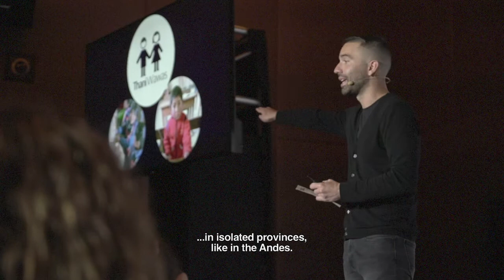Michelangelo Cestari, Gustu: “We can change the world through food”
Michelangelo Cestari of Gustu in La Paz, Bolivia, spoke at 50BestTalks "Latin America: united by food" in Bogota, Colombia, in October 2017.

Five years after he arrived in La Paz with chef Kamilla Seidler to set up Gustu, restaurateur and entrepreneur Michelangelo Cestari  talks about how the project began, why it is now ready to flourish on its own and where he plans to roll out the concept beyond Bolivia.

Click on the bookmarks below to see key moments:
04:22 The four pillars of Melting Pot Bolivia
06:16 Melting Pot Bolivia
11:49 Manq'a
16:53 Marsia Taha and Mauricio Lopez of Gustu
19:20 Andres Letrado and Santiago Castaneda of Manq'a

Cestari spoke at the 50BestTalks "Latinoamerica: unida por la comida," part of Latin America’s 50 Best Restaurants 2017, sponsored by S.Pellegrino & Acqua Panna, alongside Malena Martínez of Central and Sergio Meza and Nicolás López of Villanos en Bermudas.

1 Maido, Lima, Peru
2 Central, Lima, Peru
3 D.O.M., São Paulo, Brazil
4 Pujol, Mexico City, Mexico
5 Boragó, Santiago, Chile
6 Quintonil, Mexico City, Mexico
7 Astrid y Gastón, Lima, Peru
8 A Casa do Porco, São Paulo, Brazil
9 Maní, São Paulo, Brazil
10 Tegui, Buenos Aires, Argentina
11 Sud 777, Mexico City, Mexico
12 Osso Carnicería y Salumería, Lima, Peru
13 Don Julio, Buenos Aires, Argentina
14 99, Santiago, Chile
15 La Mar, Lima, Peru
16 Lasai, Rio de Janeiro, Brazil
17 Harry Sasson, Bogotá, Colombia
18 Leo, Bogotá, Colombia
19 El Baqueano, Buenos Aires, Argentina
20 Maito, Panamá, Panama
21 Isolina, Lima, Peru
22 Parador La Huella, José Ignacio, Uruguay
23 Olympe, Rio de Janeiro, Brazil
24 Rafael, Lima, Peru
25 Pangea, Monterrey, Mexico
26 Chila, Buenos Aires, Argentina
27 Mocotó, São Paulo, Brazil
28 Gustu, La Paz, Bolivia
29 Nicos, Mexico City, Mexico
30 Malabar, Lima, Peru
31 Biko, Mexico City, Mexico
32 Amaranta, Toluca, Mexico
33 Ambrosia, Santiago, Chile
34 Corazón de Tierra, Valle De Guadalupe, Mexico
35 Rosetta, Mexico City, Mexico RE-ENTRY
36 Alcalde, Guadalajara, Mexico NEW ENTRY
37 Elena, Buenos Aires, Argentina
38 Restaurante 040, Santiago, Chile  NEW ENTRY
39 Máximo Bistrot, Mexico City, Mexico RE-ENTRY
40 Villanos en Bermudas, Bogotá, Colombia  NEW ENTRY
41 Esquina Mocotó, São Paulo, Brazil  NEW ENTRY
42 Laja, Ensenada, Mexico RE-ENTRY
43 La Docena Oyster Bar & Grill, Guadalajara, Mexico NEW ENTRY
44 Aramburu, Buenos Aires, Argentina
45 Tuju, São Paulo, Brazil
46 Fiesta, Lima, Peru
47 Amaz, Lima, Peru NEW ENTRY
48 Crizia, Buenos Aires, Argentina  NEW ENTRY
49 Proper, Buenos Aires, Argentina  NEW ENTRY
50 Mishiguene, Buenos Aires, Argentina  NEW ENTRY